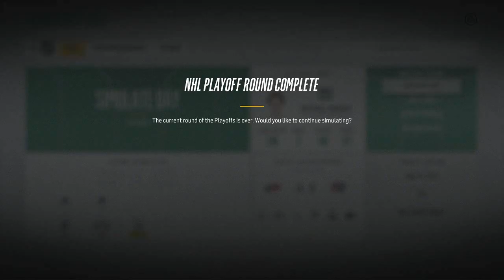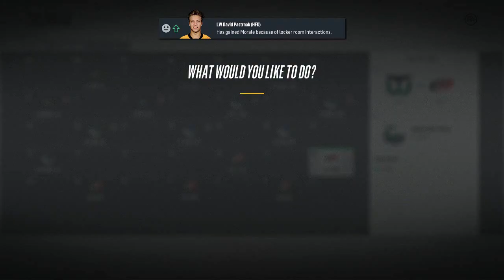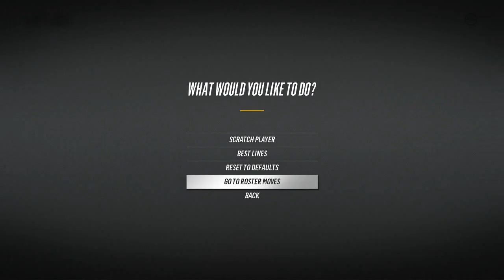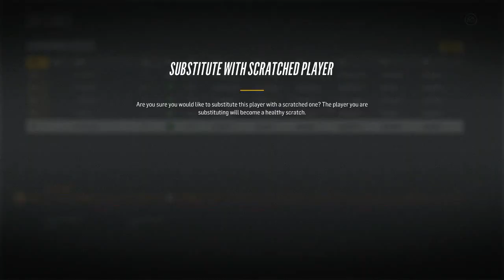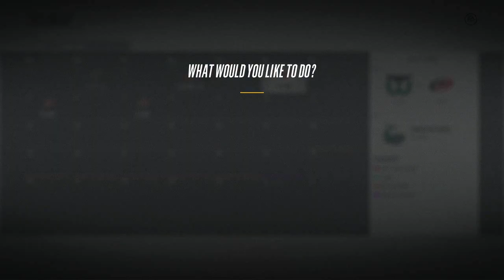NHL 18 - Hartford Whalers Franchise Mode #26 "Stanley Cup Final"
It's taken less time than I would've thought, but here we are. The Whalers are in the Stanley Cup Final. We're four games away.